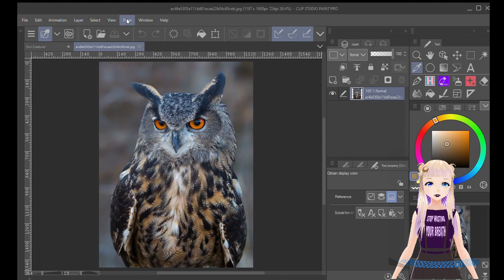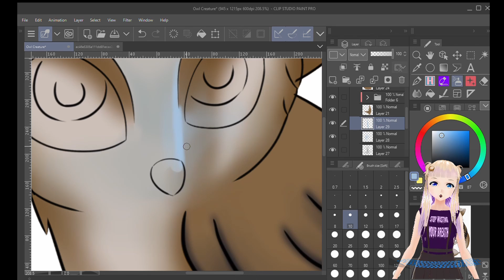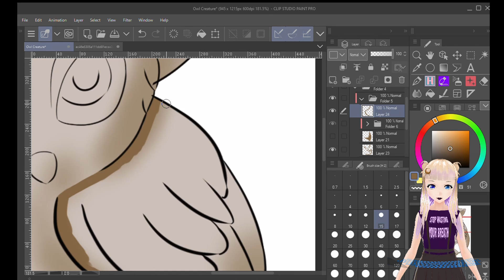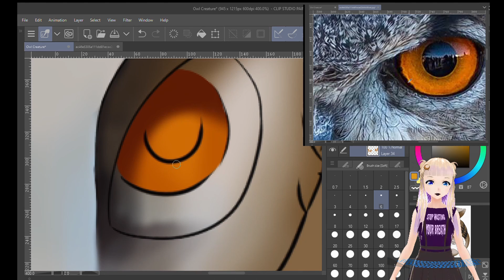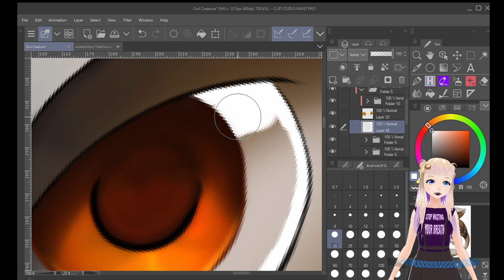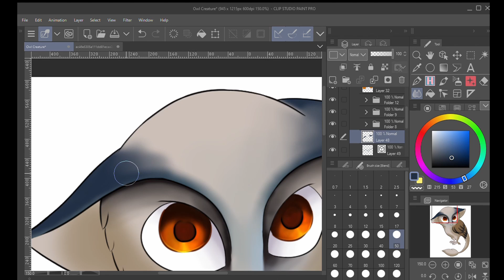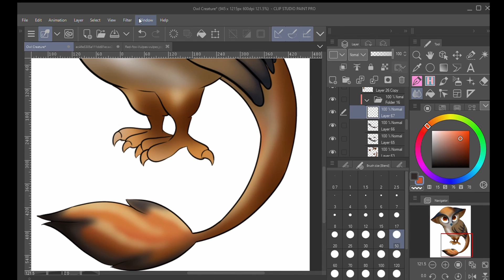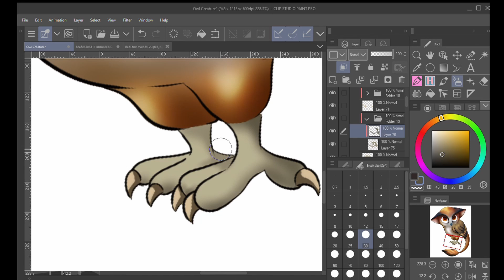vtuber: coloring and talking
This is a drawing i did and am coloring it in as well as talking about a few things.